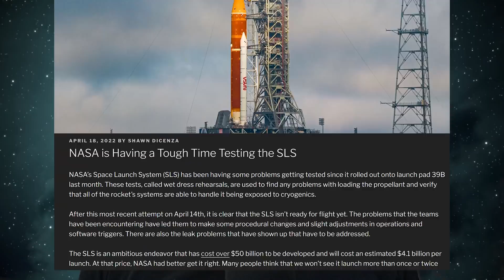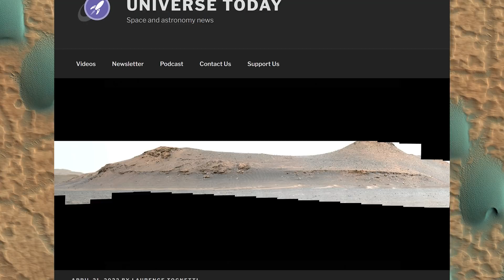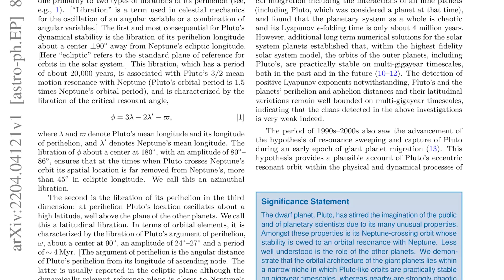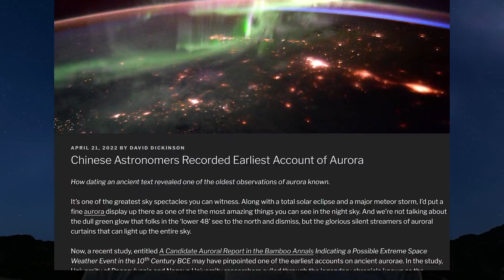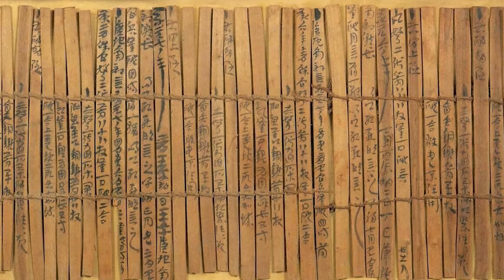Mission to Uranus, More SLS Problems, Ban for Anti-Satellite Tests | Space Bites e2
Planetary Science Decadal Survey recommends a mission to Uranus, SLS is set for another delay, Perseverance sees a Phobos solar eclipse, all Hubble's images in a single picture and other most important space and astronomy news of the week.

00:00 Intro
00:43 Planetary Science Decadal Survey is out
04:11 NASA is Having a Tough Time Testing the SLS
05:46 US goes for a ban of anti-satellite weapons
07:13 Wow! Perseverance Sees a Solar Eclipse on Mars
08:15 Perseverance Begins the Next Phase of its Mission, Studying an Ancient River Bed on Mars
09:48 Race VS NASA and SpaceX!
11:15  Pluto’s Orbit is Surprisingly Unstable
13:29 Chinese Astronomers Recorded Earliest Account of Aurora
15:31 All of Hubble’s Images in a single photo
16:32 Universe Today News
17:18 Outro

Host: Fraser Cain
Producer: Anton Pozdnyakov
Editing: Artem Pozdnyakov